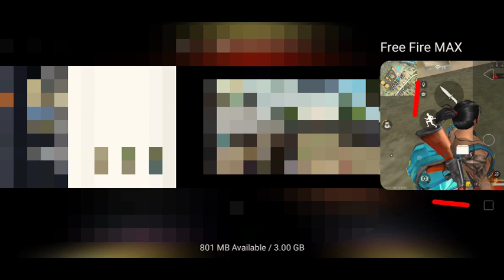XXXTentacion - Changes 💔 (8D AUDIO🎧)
💋 Inspiration Ruok

f_f
bug ff
lone wolf mode invisible
lone wolf mode unlimited gloo wall
gloo wall in lone wolf
lone wolf
training ground double m1887
bomb